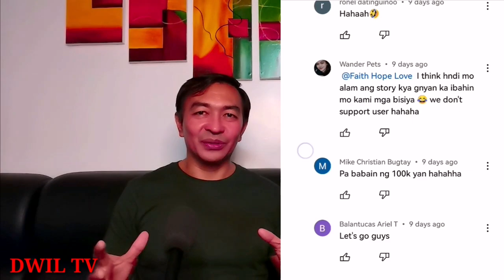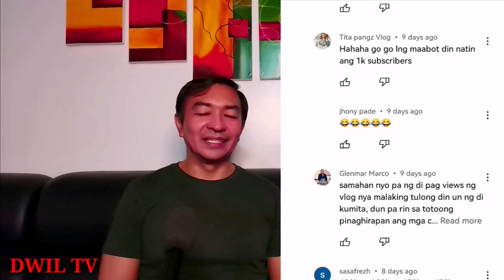CONDEMN? OR VINDICATE? | The Strong Side Of LJ_SATTERFIELD | 03.13.23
This video tries to show the strong side of LJ Satterfield. How she handled possible stress of being continuously bashed after admitting publicly that indeed she used Boy Tapang. . Of how she turns negative situations into positive vibes. And what lessons we can get from her strong character.